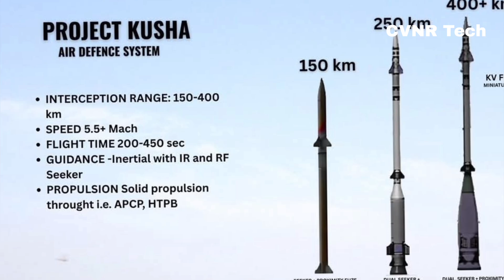DRDO's Kusha Air Defence System to Rival S-500 | India's Sky Shield by 2030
In this video, we dive deep into India's next big leap in air defence — the Kusha Air Defence System, being developed by DRDO. With three powerful variants — Kusha M1, M2, and M3 — this multi-layered interceptor missile system is set to secure India's skies from all aerial threats by 2030.

🔹 Kusha M1: Short-Range Defence
🔹 Kusha M2: Medium-to-Long Range MRSAM
🔹 Kusha M3: Over 400 km Strike Range!
🔹 Designed to outmatch even the Russian S-500!

💥 Find out how Kusha will boost India's Aatmanirbhar Bharat defense goals and offer protection against drones, missiles, and hostile aircraft.

📅 First trials begin in 2025 — Full induction expected by 2030!

This video is for educational and informational purposes only. All content is based on publicly available sources and does not contain any classified or confidential information. We respect the official policies of the Indian Armed Forces and DRDO. Opinions expressed in this video are our own and do not reflect any official government stance.